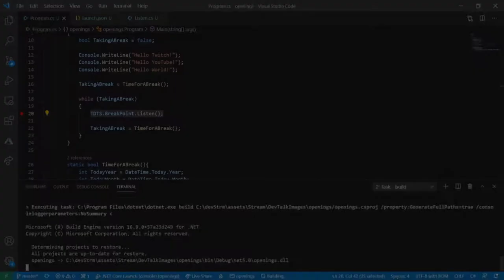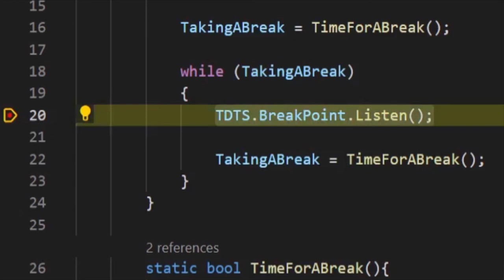TDTS Breakpoint: 2021 Flying By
TDTS Breakpoint are short conversations about the topics of the day for developers or a chance to catch up and discuss the life of a developer.   On this episode, Rich and Chris talk about how we're already at the mid-point of 2021 and what kinds of fun things might they want to work on or learn by the end of the year.

Are you interested in what it's like day-to-day to work on software?  Do you want us to look into a particular topic?  We'd love to hear your thoughts and comments on what we talk about here as well.  Join us in the comments and on Twitter.

Weekly Live Show
The Dev Talk Show is a weekly live talk show scheduled for 8:30 US Eastern Time.  The hosts try to keep to an every Wednesday schedule but sometimes if other responsibilities jump in, we may have to take some time off.  Please join us live on Twitch or YouTube.  We'd love to hear what you think or want to know about.